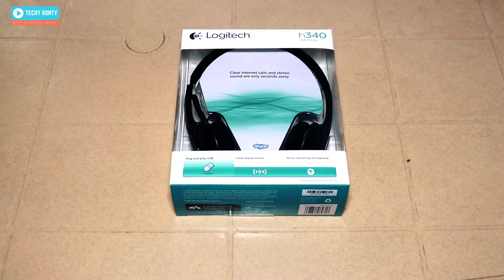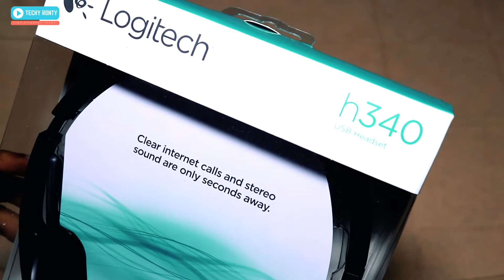[TECH] Logitech H340 USB Headset || Best Headset ? (Hindi)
Hello Guys!! Iss video me maine review kiya hai Logitech ke H340 headset ko which has a USB connectivity port (NO 3.5mm jack) and is a best buy for skype and teleconferencing calls.

STAY FIT & STAY TECHY!!
Purpose of Starting this Channel :-

I have started the channel "Techy Ronty" basically to share with you all the technical knowledge I have and learned over the years  since I choose Engineering and technology as my career. I have done my Engineering from CSIT college Durg Chhattisgarh and currently working as a software professional  with one of the top MNC IT company. I have also done Diploma in Computer Programming and Applications. Techy Ronty is not just a YouTube channel it is my passion and love for technology which I wanted to share with others in the most easiest way via this medium. I am a sort of person who looks at the technical and logical perspective of life so if you will check my videos too you will find that it resembles what I see, feel and believe technology is all about.
All the series having lots of episodes and videos so do check the playlist for categorized view.

ALWAYS TAKE OUT TIME FOR YOUR LOVE AND PASSION!!